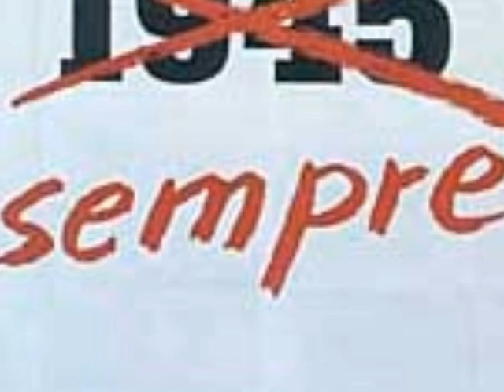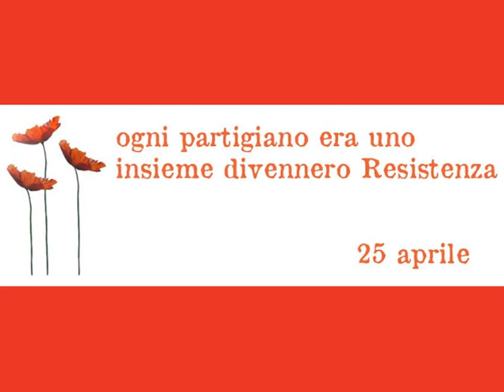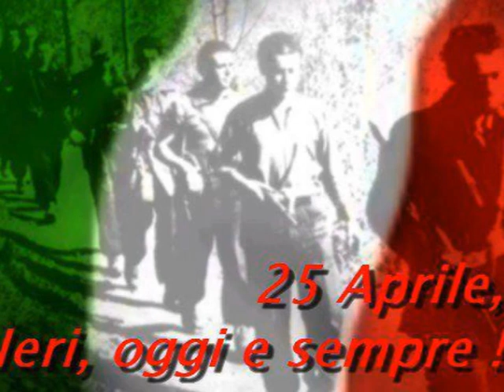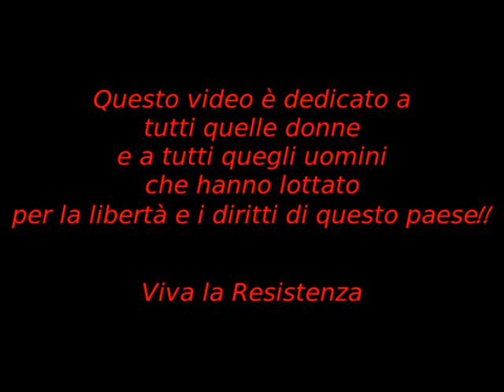25 aprile - festa della Liberazione - ora e sempre Resistenza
Il 25 aprile non è una ricorrenza! Ora e sempre Resistenza!!!